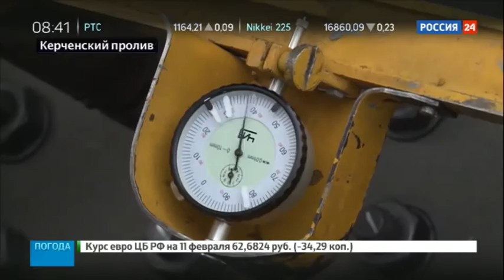Керченский мост станет самым надежным в мире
В данный момент вы смотрите Керченский мост станет самым надежным в мире на канале Евгений Поддубный - Новости России.

новости новороссии, новости лайф, новости 19, новости армении, алла пугачева последние, пенсионный возраст последние новости, новости саратова